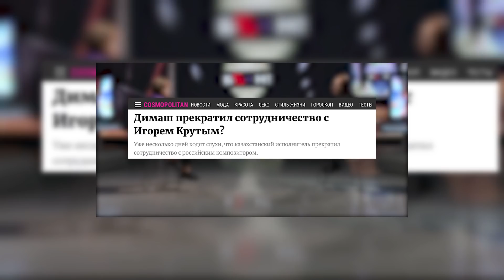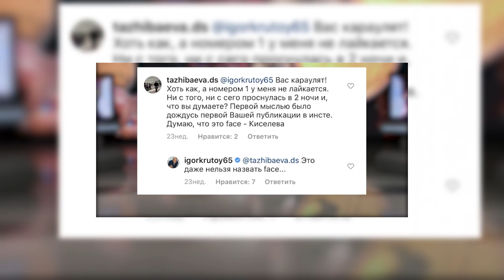Правда о скандале с Димашем и его уходе от Крутого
Не так давно вышло интервью с Игорем Крутым, где было затронуто очень много тем. В интервью говорили и о Новой Волне, и о детском Евровидении, и о конфликте между Крутым и Максом Фадеевым с Эмином Агаларовым. Но я хочу выложить сюда отрезок, где говорилось о скандале с Димашем и его уходе от Крутого, точнее, обо всей этой желтой прессе, что выпускает подобную чушь.